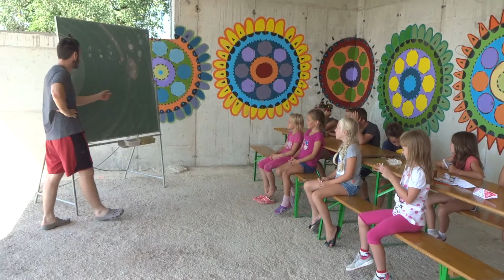Learning about the space.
What do we know about our solar system?